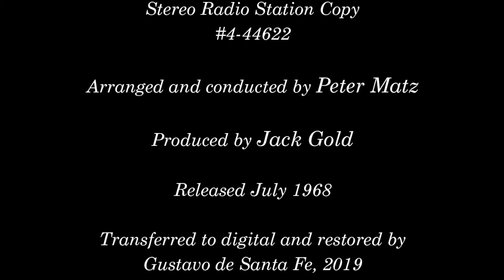Happy Birthday Barbra Streisand! The Greatest Star!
Video Tribute to celebrate Mrs Streisand's Birthday! Made with Love!
To YouTube:
The Video/Song "Funny Girl" was retrieved from the platform  itself, where it's widely available.
The video is for entertainment proposes only, and no monetary gain is involved in any way shape or form!
The video used on my project is an Original from the Site "GustavoDeSantaFe" to whom I wholehearted thank for such a marvelous work of art!